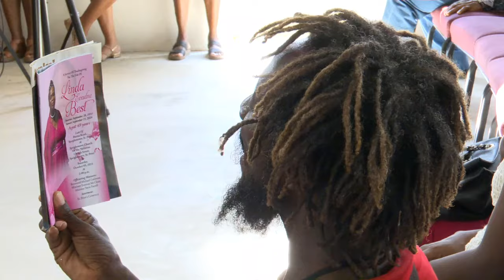Live Stream of Funeral Service Linda Evadne Best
Saturday October 5th 2024 2pm at Speightstown Church of the Nazarene